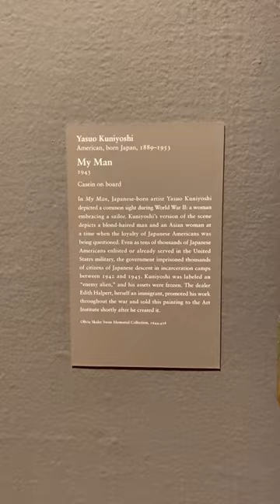YASUO KUNIYOSHI: MY MAN, 1943$$$